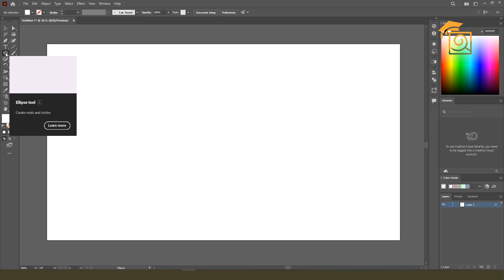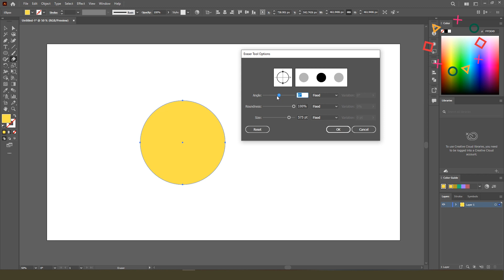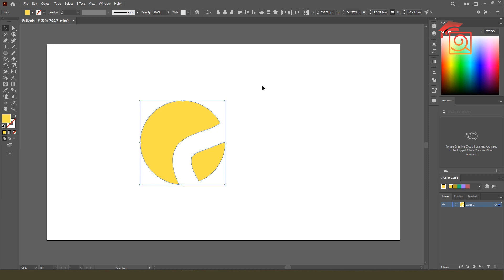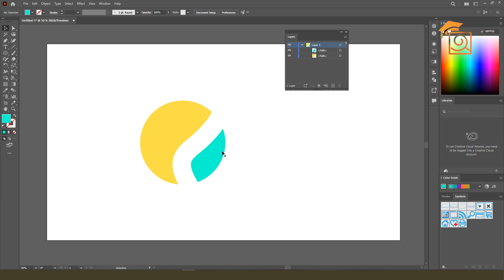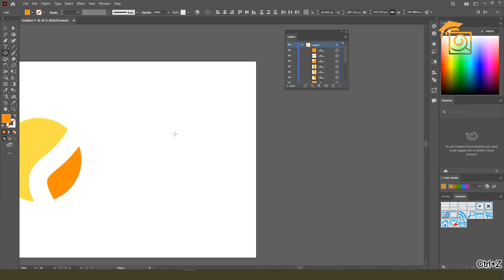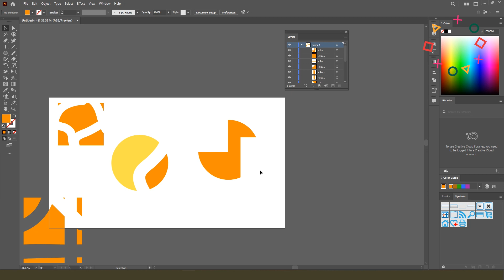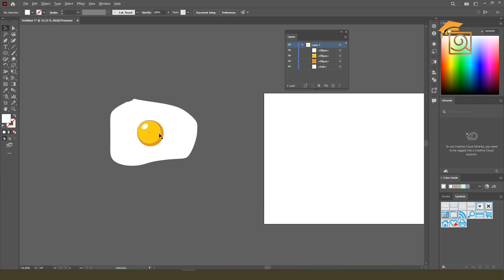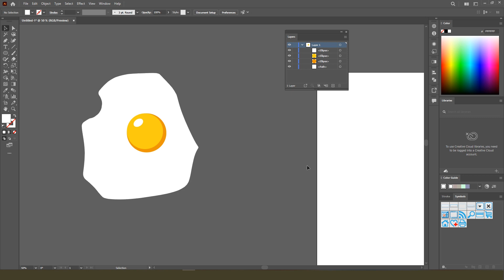ইলাস্ট্রেটরে ইরেজার টুলের ব্যবহার | Eraser Tool | Illustrator | Basic to Advanced Course | OSDC